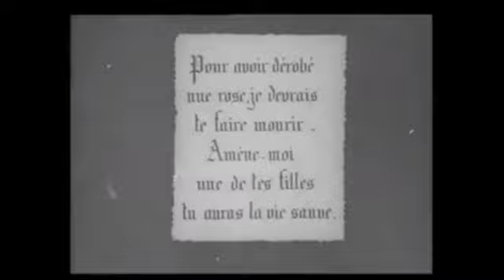(La belle et la bête) - (La Bella e La Bestia) - (1899)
TRAMA

Un commerciante e il suo servitore vanno in viaggio d'affari e si perdono in un bellissimo giardino. Cogliendo una rosa senza permesso, il mercante viene minacciato di morte dal proprietario del luogo, una bestia ripugnante, e potrà salvargli la vita solo promettendo di sposare una delle sue figlie. La più coraggiosa delle sue tre figlie diventa prigioniera...

Prodotto da Pathé Frères
Attori principali: Julienne Matteo
Paese di origine: Francia
Colore: bianco e nero
Mix sonoro: silenzioso
Anno: 1899